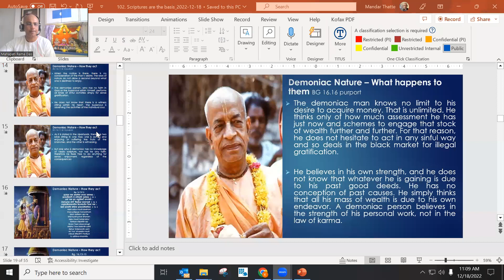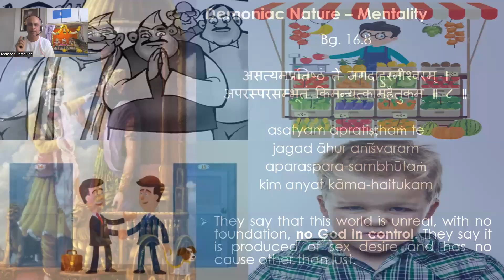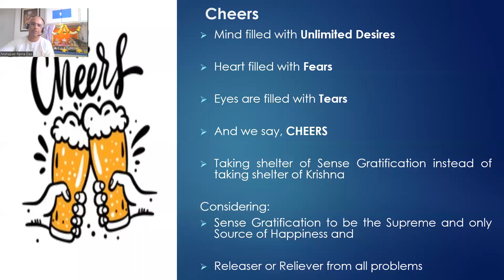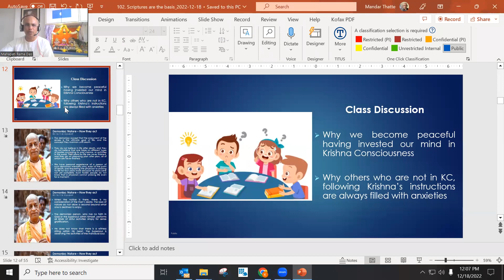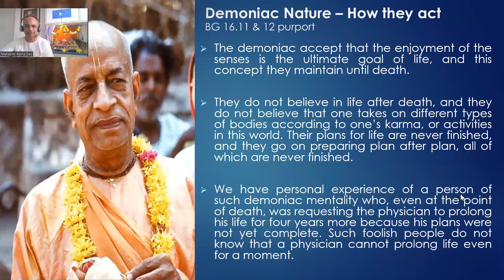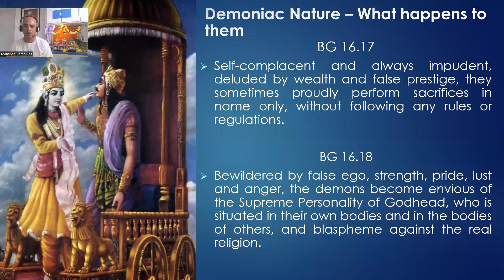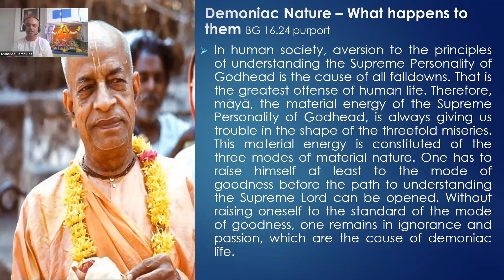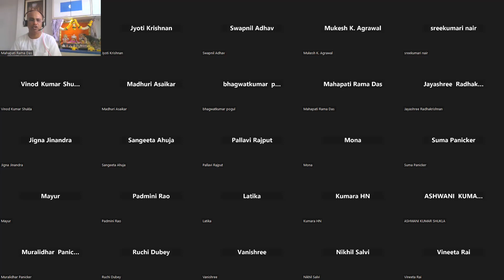Scriptures are the basis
Scriptures like BG are words of Krishna contains instructions for humans to follow should become basis for all our decisions in life.